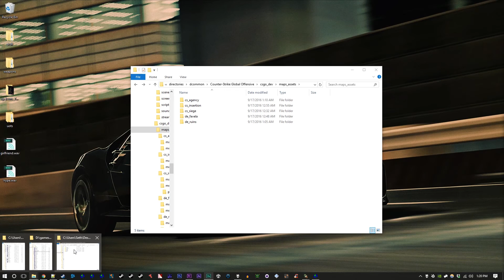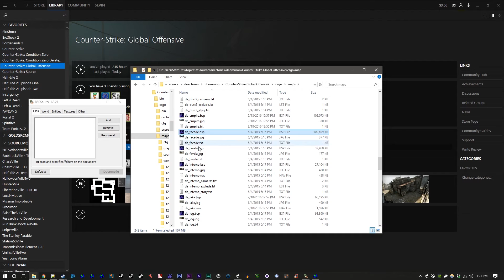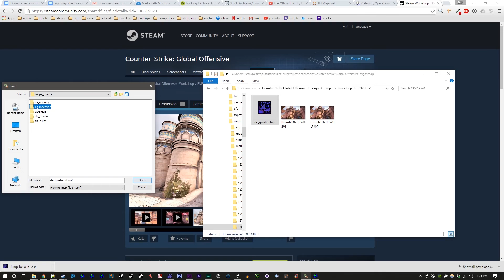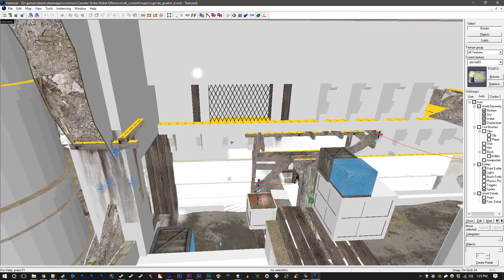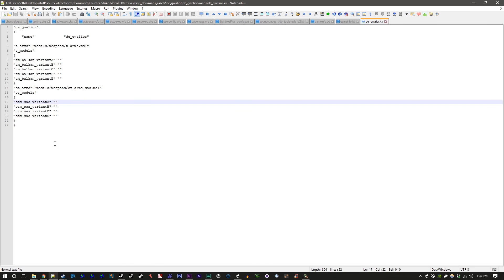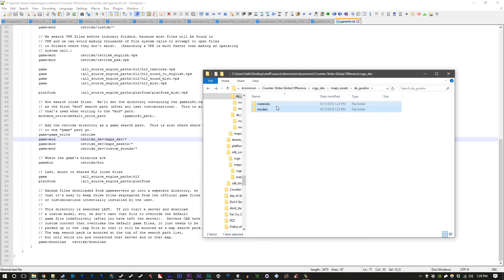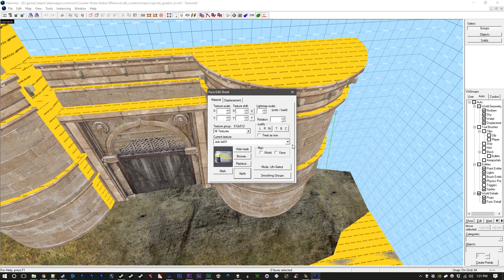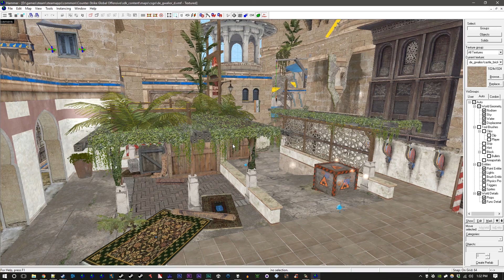CS:GO SDK | Extracting custom content for Hammer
Ever tried to open up a decompiled map for CS:GO? You were probably confronted with a bunch of errors and it was impossible to navigate the 3D viewport. This video will show you how to fix this.

Pete Rock - Smooth Sailing [0:00]
Pete Rock - What you Waiting For [4:34]
Dr. Dre - What's the Difference (instrumental) [8:34]